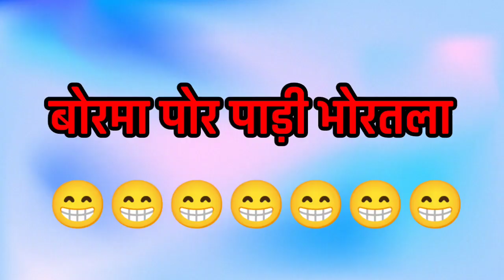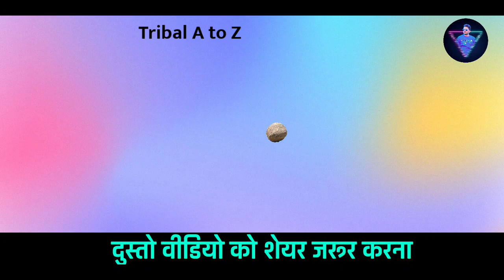आदिवासी कार्टून वीडियो//आदिवासी कॉमेडी//Tribal A to Z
आदिवासी कार्टून//आदिवासी कॉमेडी वीडियो//पोपिया चोम्पा आदिवासी कार्टून